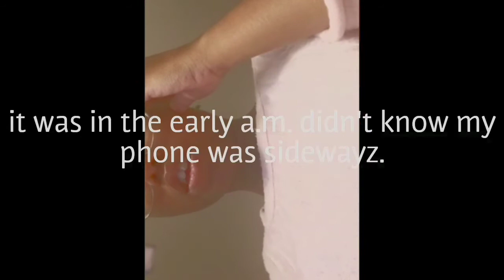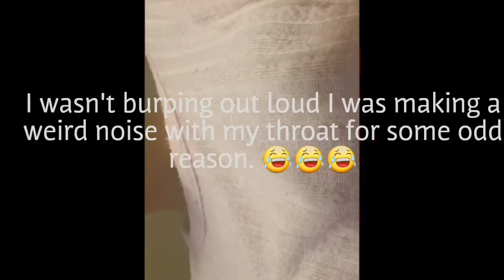SEEING MY 94 YEAR OLD AUNT/SAWEETIE'S NEW ALBUM/MY OLD HOOD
Wassssgoooddd???
Still tryna upload everyday. Trying. 😂😂
oh i ate a lil bbq for the first time in 3 years cause i was in town rotfl